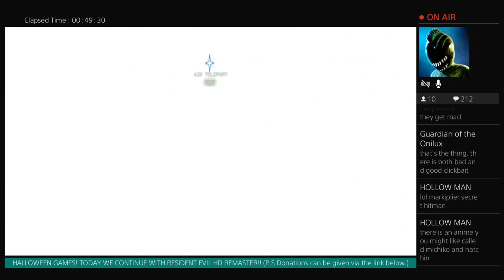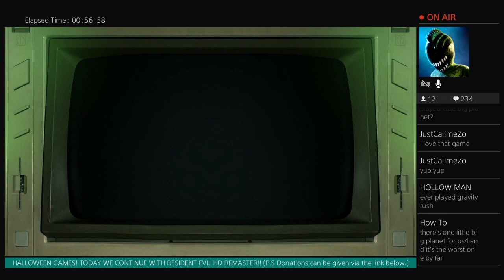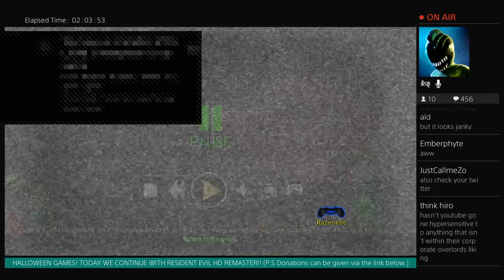LAS VEGAS FUNDRAISER STREAM - Goose Boose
Due to the unfortunate events that transpired on October 1st in Las Vegas, I will be hosting this stream for about two hours to help the victims of last night's traumatic events.

Also, if you're in the Nevada area and cannot help financially, then make sure to donate blood to aid those who need blood the most.